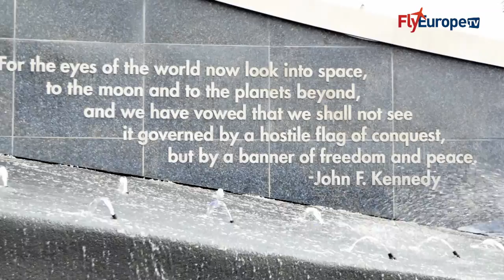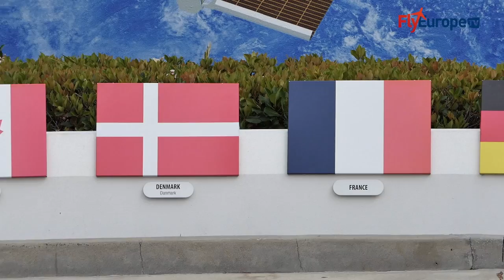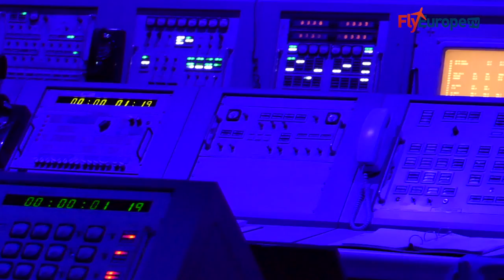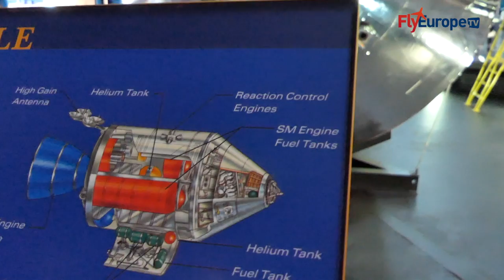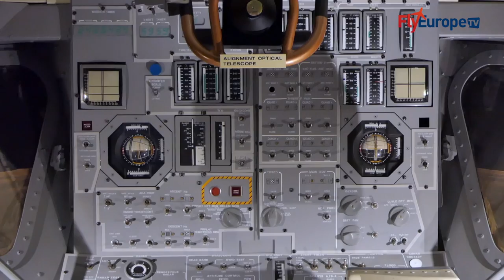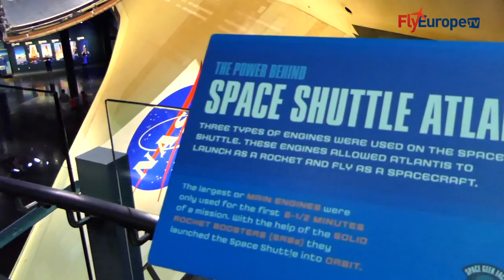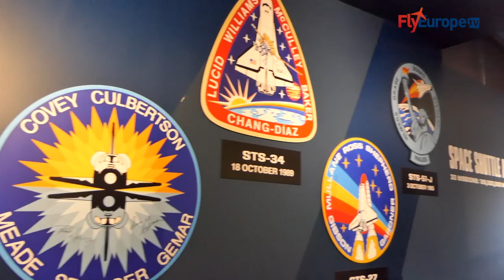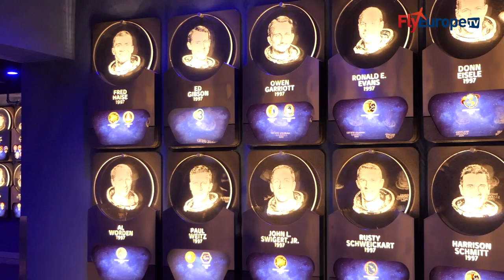FLYEUROPE.TV visit for you NASA in Cape Canaveral Florida USA . Enjoy and subscribe our channel!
FLYEUROPE.TV visit for you NASA in Cape Canaveral Florida USA .